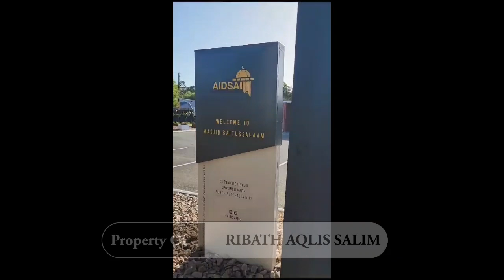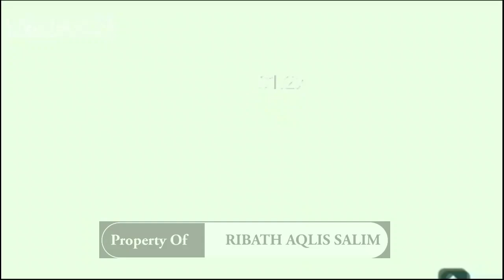AUSTRALIA ❗️INILAH JOKAM 354 BERKEMBANG SAMPAI KE AUSTRALIA